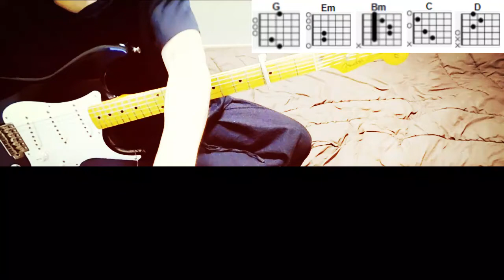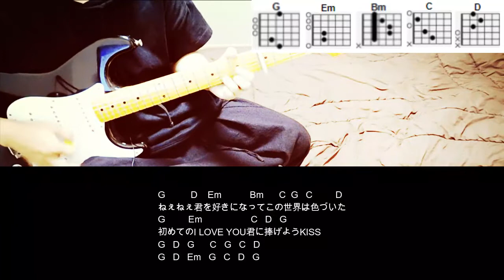Strawberry Kiss／すとぷり ギターコード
Strawberry Kiss／すとぷり です。